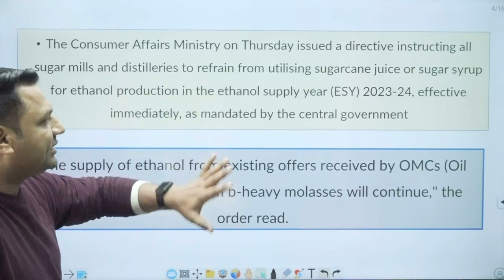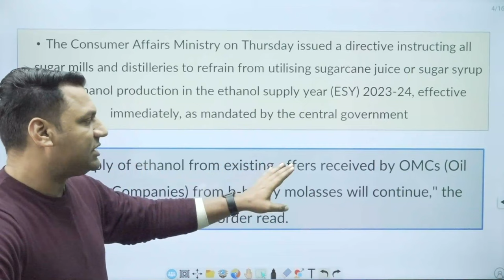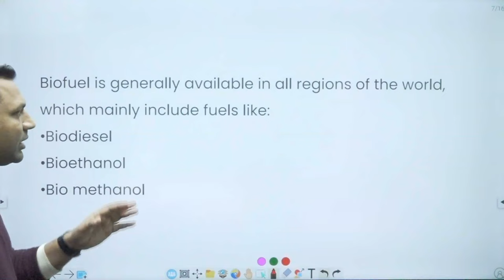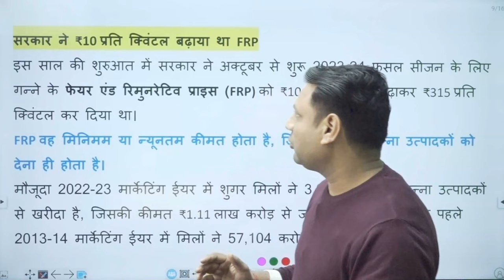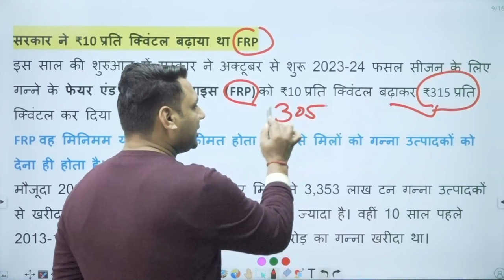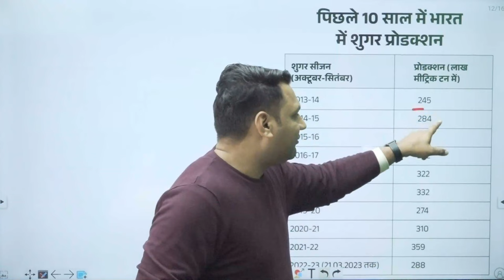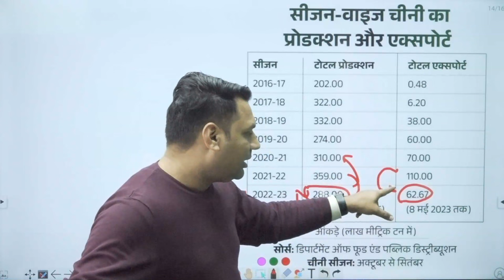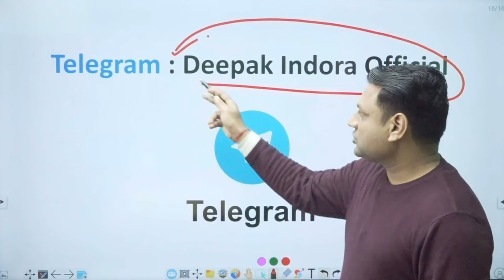Don't use sugarcane juice and sugar syrup for ethanol production, govt asks distilleries